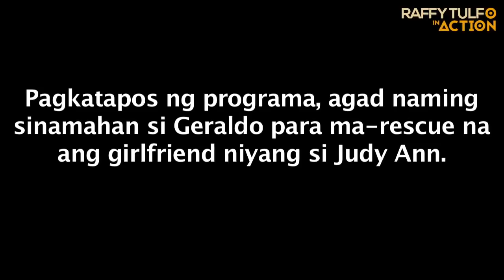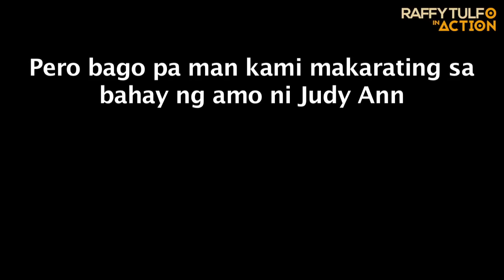DAHIL SA BEDSHEET, KASAMBAHAY KAILANGANG MARESCUE ORA MISMO!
Pinagbibintangan umano si Judy Ann Molato na nagnakaw ng bedsheet kaya hindi siya makaalis sa kanyang mga amo. Iyan ang sumbong ng boyfriend ni Judy Ann kay Idol.

Nang makapanayam ni Idol si Dr. Kristina Marie Zapanta, amo ni Judy Ann, itinanggi niya ito at napakaliit daw na bagay ang bedsheet para gawing dahilan sa pag-hold kay Judy Ann.

Nangako naman ito na papaalisin si Judy Ann ngunit kailangan lang hintayin silang mag-asawa sa bahay dahil hindi siya papalabasin sa gate ng subdivision.

Nang susunduin ng staff ng programa at ng boyfriend si Judy Ann, nalaman na siya ay nasa Cubao Police Station na. Bakit kaya siya nauwi dito?